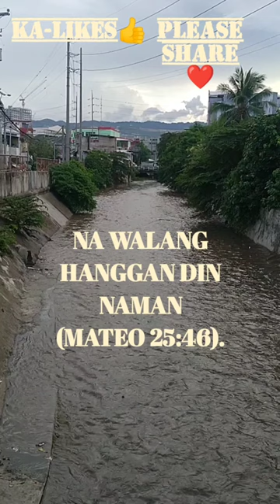Ang impierno ba ay walang hanggan?